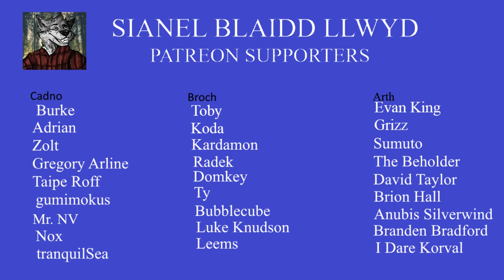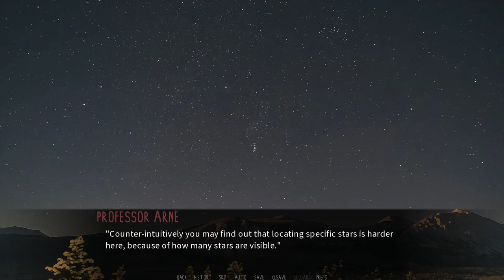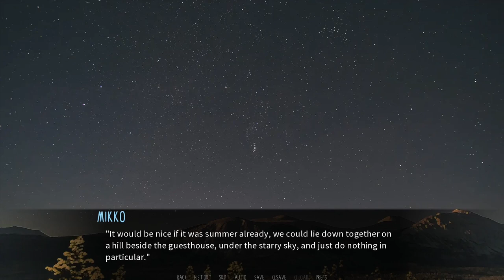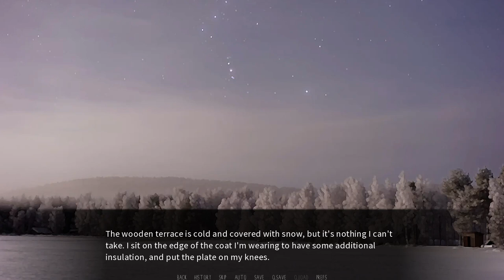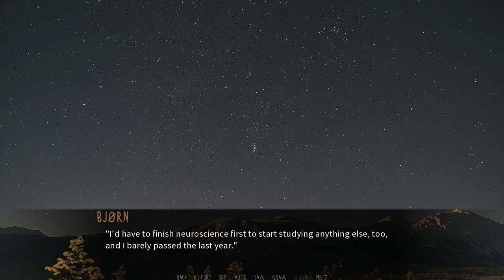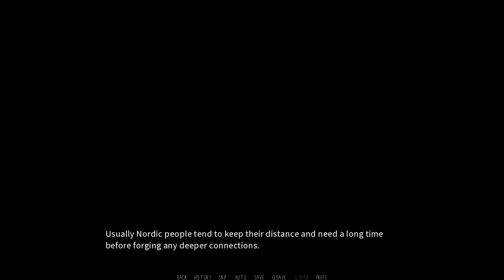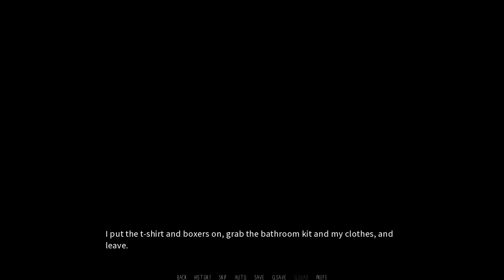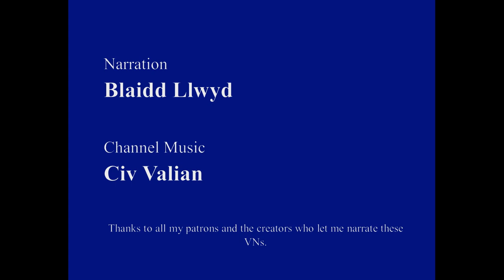Dawn Chorus - The Sky At Night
With Professor Arne.
(Any resemblance to real astronomers is entirely intentional though probably not noticeable)